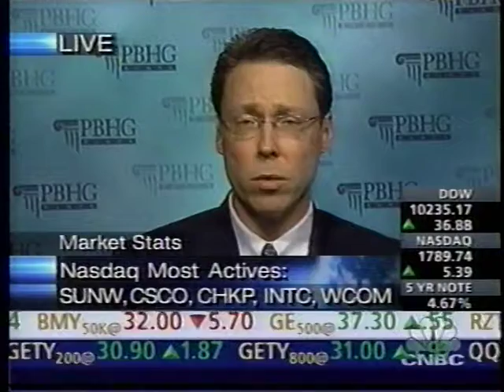Sutton TV CNBC 2.04 Bartiromo Matheson BBBY